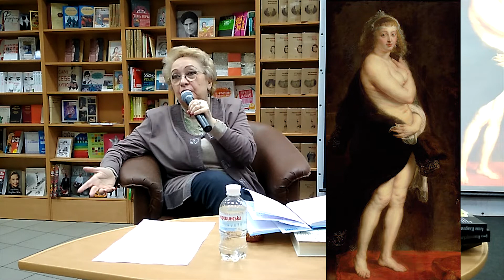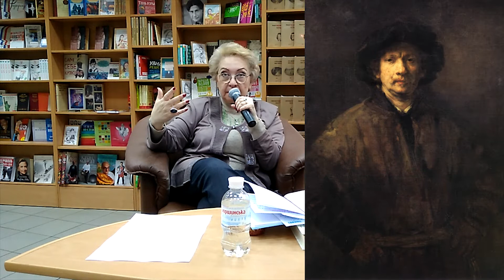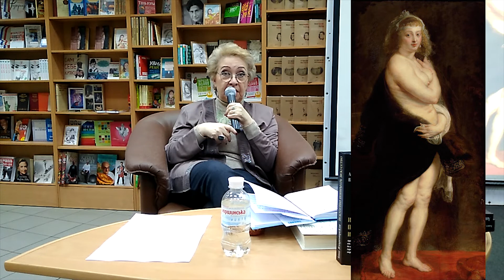Психология искусства. Абстракционизм. Часть II. Серия 6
Особенность абстрактного искусства состоит в том, что практически каждый, кто смотрит на полотно, думает: «Я тоже так могу». Фраза, которую произносят каждый день, в каждом музее современного искусства, звучит так: «Мой ребёнок/кошка/собака или попугай может не хуже».
     Перед полотнами Кандинского, Ротко, Поллока, Малевича мы зачастую чувствуем себя растерянно, потому что на них нет объекта, за который можно зацепиться взглядом и порассуждать о нём, чтобы, как в школе, выяснить, «что хотел сказать автор». В этом и состоит главное отличие абстрактной, или беспредметной, живописи, от более привычной нам фигуративной: художник-абстракционист вообще не стремится изобразить окружающий мир, он не ставит перед собой такую задачу. А тогда, о чем хочет нам сказать художник-абстракционист?
     Если внимательно посмотреть на последние два века истории искусства, становится понятно, что отказ от предмета в живописи — не каприз кучки нонконформистов, а закономерный этап развития изобразительного искусства.
     В чем же секрет абстрактного искусства? Об этом мы и поговорим.